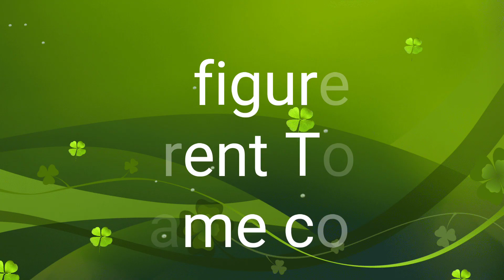How to paint using one colour | Monochromatic painting | Rainy day scene painting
In this tutorial, I will show you How to paint using one colour | Monochromatic painting | Rainy day scene.